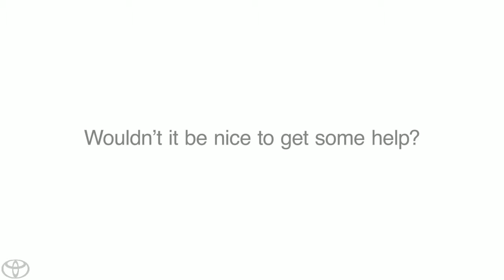Google+ Toyota Collaborator Toyota